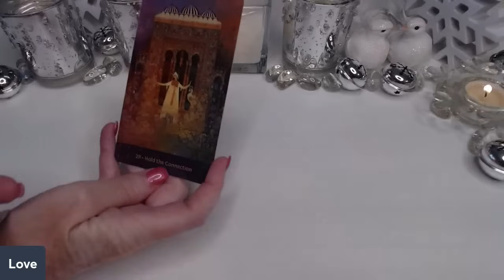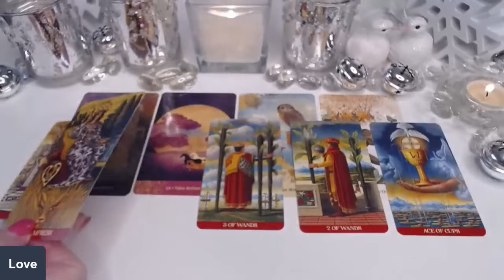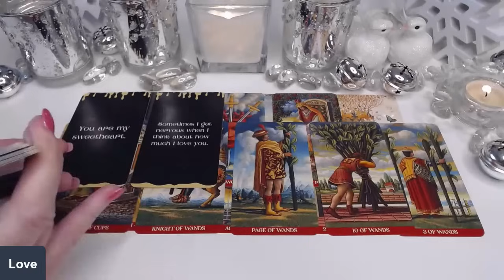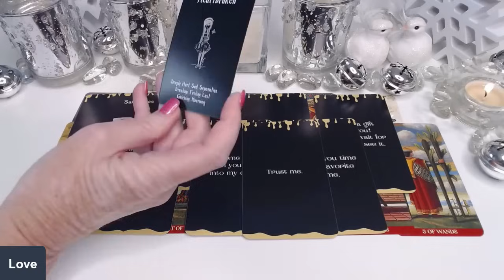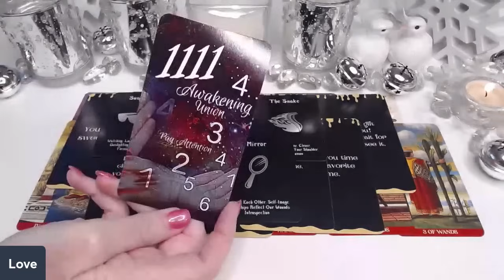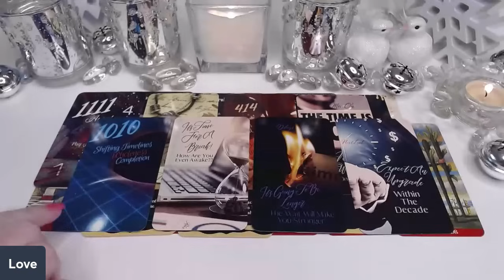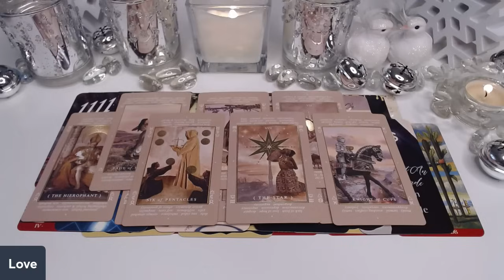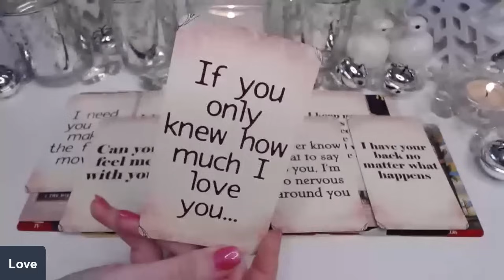💔NO CONTACT💔SOMEONE'S MISSING THE SOUND OF YOUR VOICE & LOOKING INTO YOUR EYES😢COLLECTIVE LOVE ✨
💔NO CONTACT💔SOMEONE'S MISSING THE SOUND OF YOUR VOICE & LOOKING INTO YOUR EYES😢COLLECTIVE LOVE TAROT READING ✨Taurus , Gemini , Sagittarius , Aries , Leo , Libra , Capricorn , Scorpio , Cancer , Aquarius , Virgo , Pisces ,